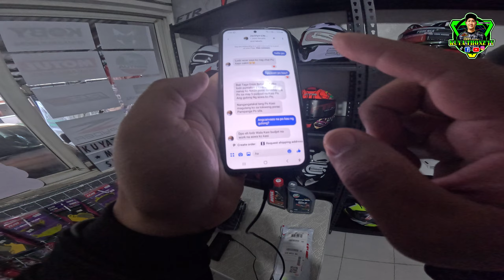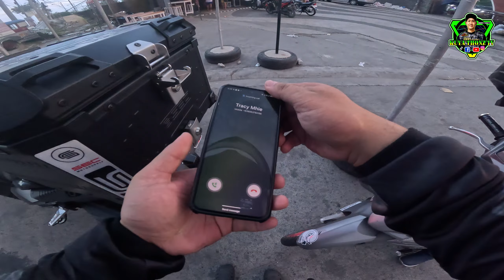SAGOT KO NA PYESA MO!